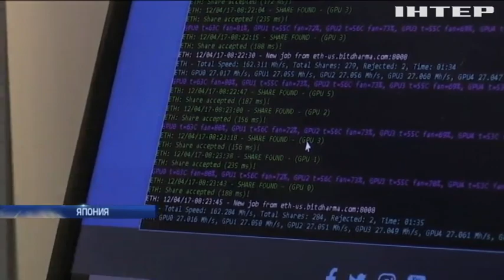Страсти по биткоину: в Японии криптовалюта вытесняет обычные деньги